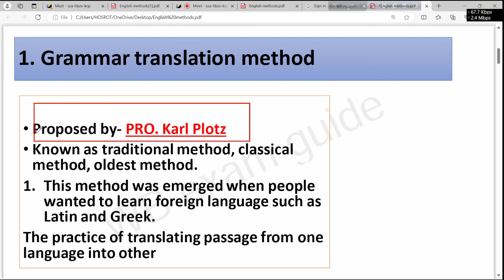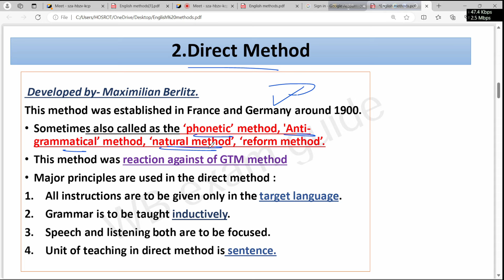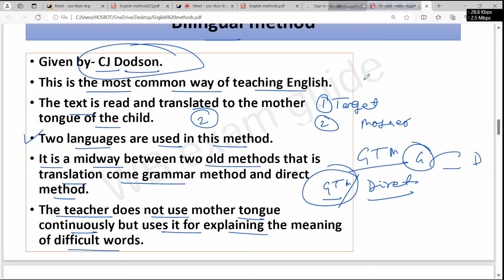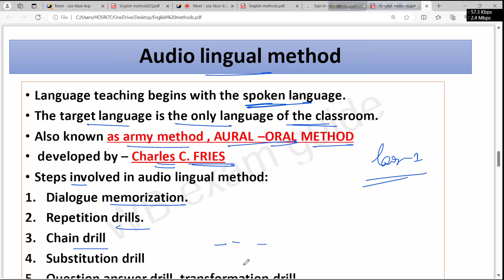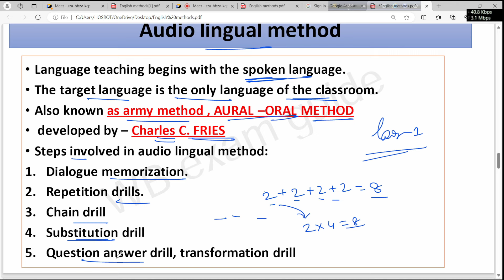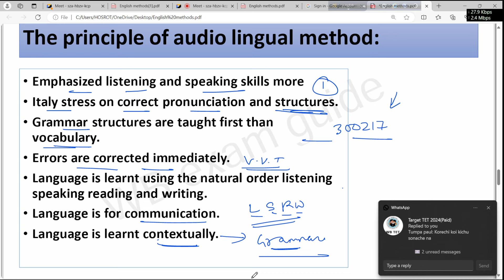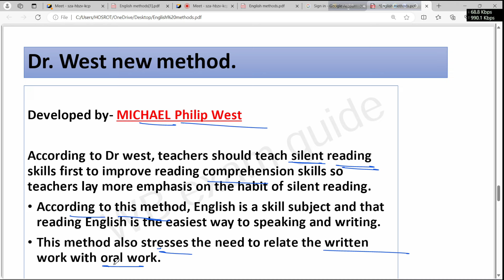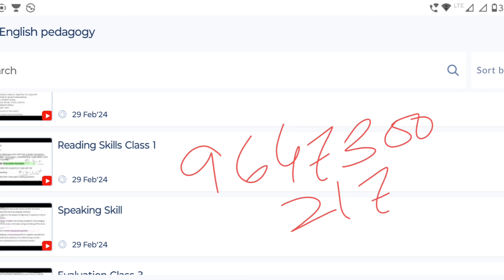English pedagogy 2 // grammar translation method// direct method// primary TET English pedagogy 2024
English pedagogy// grammar translation method// direct method// primary TET English pedagogy 2024

join